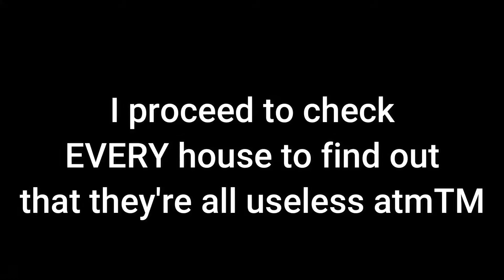Minecraft - Endertech (REBORN) Episode #2 | Lack of SANITY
Sorry about the wait, to everyone and dragon
I had lost the original footage so i did a ton of off camera grinding and now we're here with an EXTRA long episode!
Hopefully this one is a lot better than the last episode, and i really hope you like it!